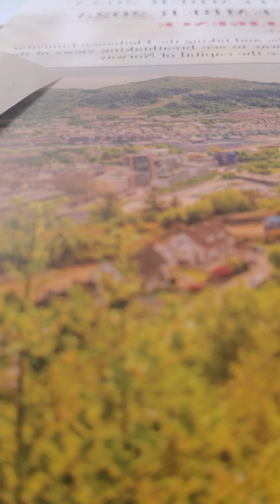leviticus 13:47-59 nkjv